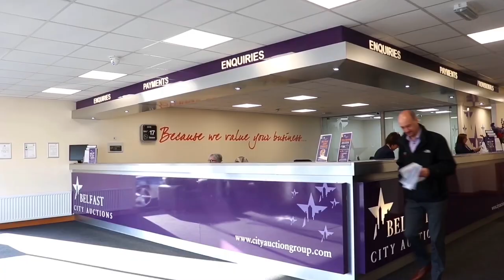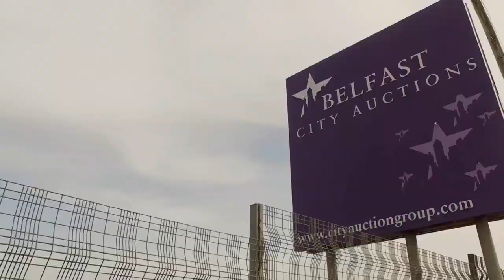Comber Rec Youth v Dungoyne - Under 14 Third Division Cup Final - June 2021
Connections

DigiVibe Media